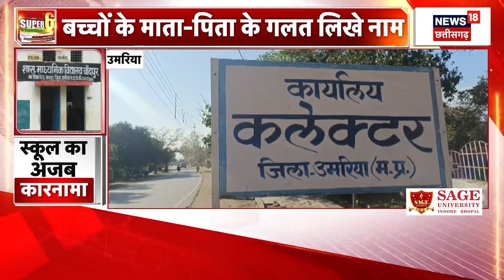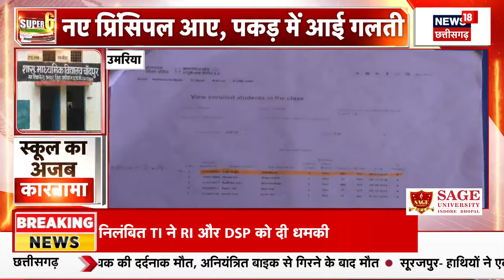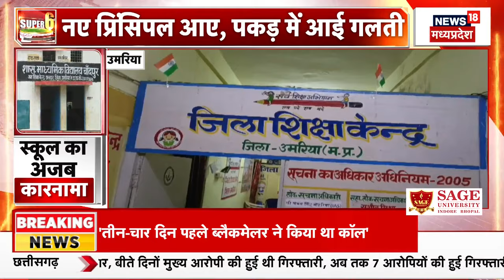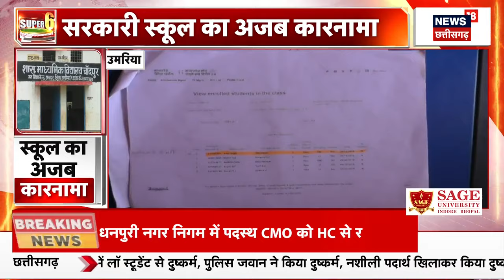Wolf Attack: UP का लंगड़ा भेड़िया MP में पकड़ा गया ? | Bahraich Bhediya Attack | Breaking | CM Yogi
Wolf Attack: UP का लंगड़ा भेड़िया MP में पकड़ा गया ? | Bahraich Bhediya Attack | Breaking |  CM Yogi | Akhilesh Yadav

Wolf Attack in UP : Bahraich में भेड़ियों का आतंक| Wolf Attack in Bahraich | Wolf Attack | UP News

Bahraich Bhediya Attack : यूपी के बहराइच में आदमखोर भेड़ियों का हमला लगातार जारी है. शनिवार की रात बहराइच इलाके में दो अलग-अलग जगहों पर भेड़िये ने हमला किया. पहली घटना में एक 8 साल के बच्चे पर भेड़िये ने अटैक किया, तो वहीं, दूसरा अटैक एक 58 साल के बुजुर्ग पर किया. दोनों हमलों में आदमखोर जानवर ने गले पर हमला किया है. पूरे इलाके में लोग दहशत में जीने को मजबूर हैं.

Four man-eating wolves, synonymous with terror, have been caught by the forest department team in Bahraich district of Uttar Pradesh. Calling it a big success, the Forest Department team said that all the captured wolves will be sent to Gorakhpur Zoo. However, two man-eating wolves are still roaming free and are being searched.